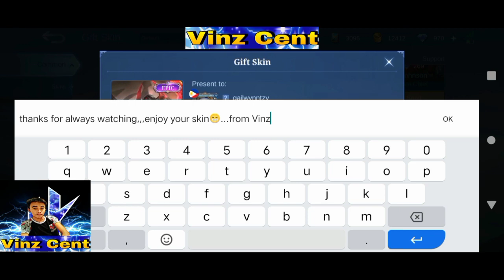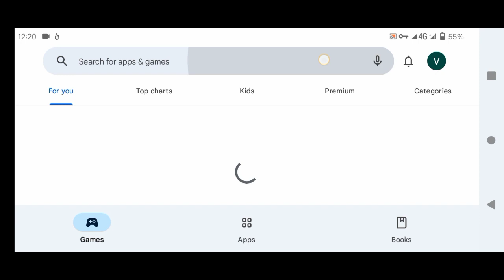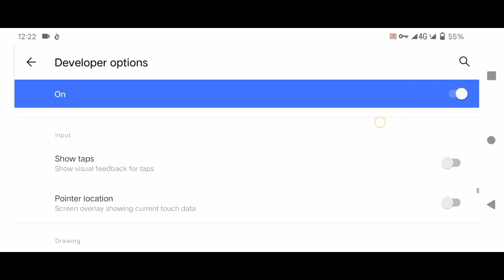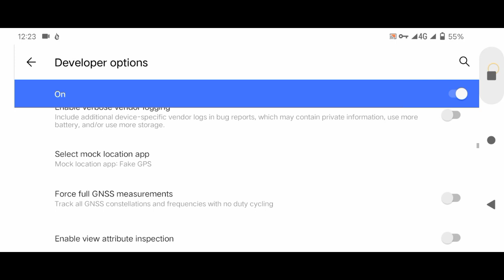New update location for fake gps in ml • Secret country with low mm required • Easy to get badge